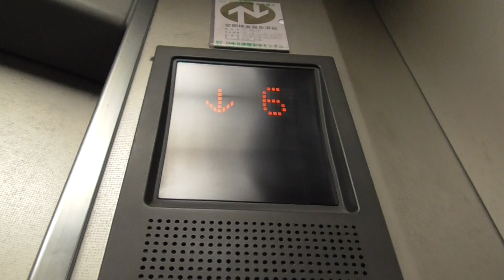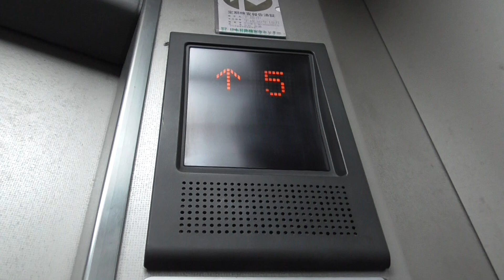「閉店」宇部井筒屋のエレベーター「駐車場」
宇部井筒屋は、２０１８年１２月３１日で完全閉店しました。

追記：平日のみ一部だけ停止階していることが判明しました。

機種：　グランディ

アナウンス：気配りアナウンス
定員，積載：　６名/４５０ｋｇ
到着チャイム：なし
行先キャンセル：可能
停止可能階　Ｂ１，１，２，３，４，５，６，Ｒ
本館連絡通路：　Ｂ１，３
ドア枚数：２枚